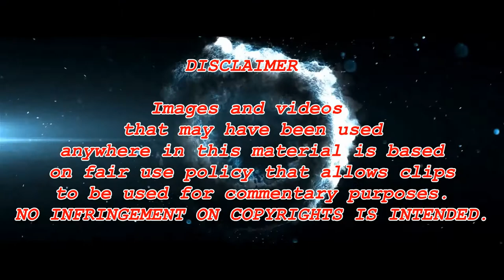Filipino Teen Speaks 18 Languages|Pinoy Polyglot 2020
Polyglot Pinoy Na Nakakapagsalita Ng 18 Wika Kinabibiliban
Pinakilala ni Marlon Ramos ang kanyang sarili sa pamamagitan ng mga wikang Tagalog, English, Spanish, French, Portuguese, German, Dutch, Indonesian, Russian, Korean, Chinese, at iba pa.

PLEASE Like, Follow & Share my Videos
Maraming SALAMAT sa supporta.
CTTO